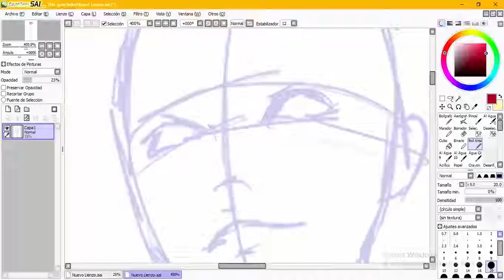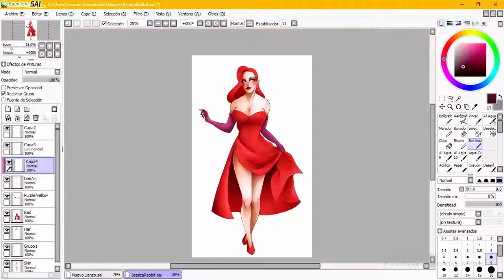Jessica Rabbit SpeedPaint